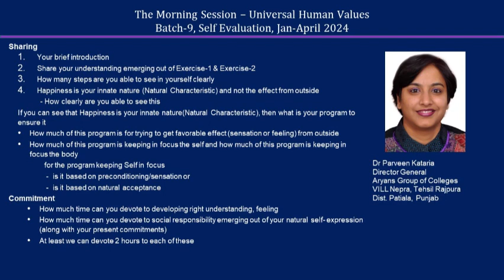Sharing Dr Praveen Kataria ji 2024 English MS Batch 9